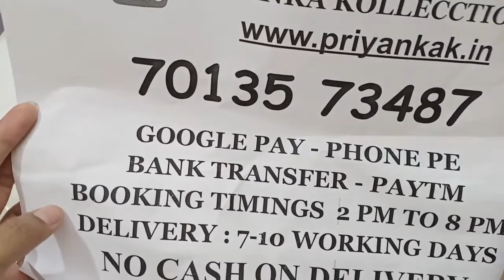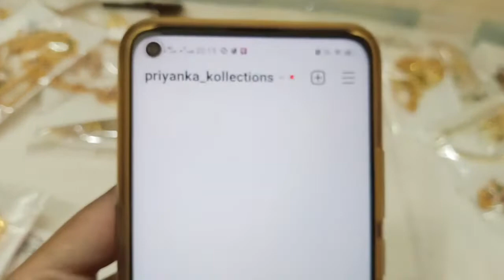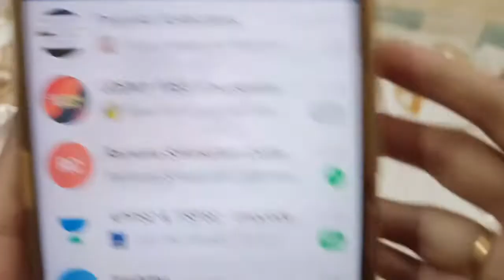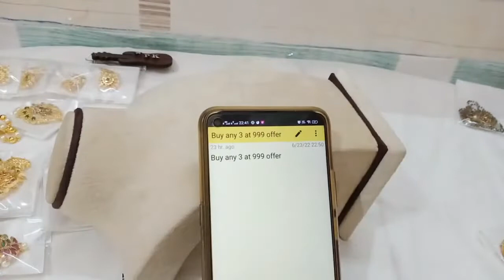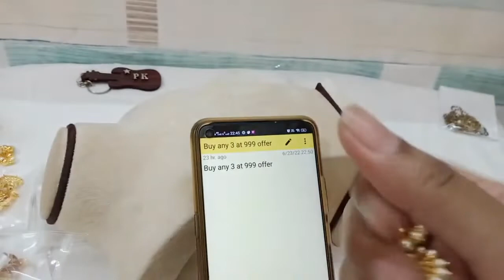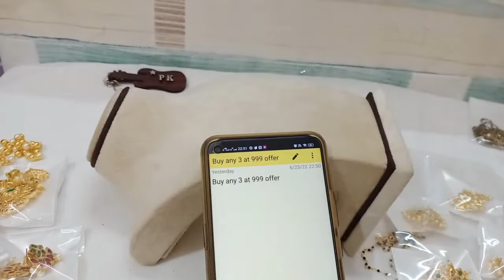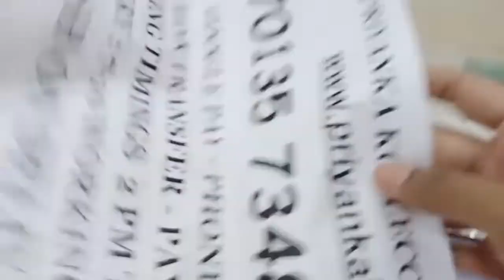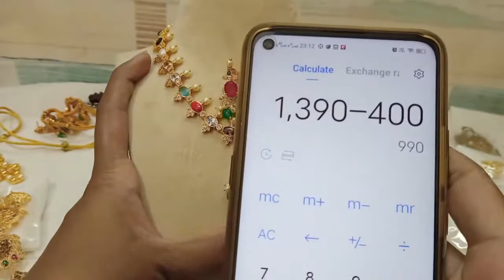🥰Biggest Clearance Sale On 1Gram Gold Earrings Necklaces🥳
2.please check or ask for the  availability
3.No Negotiations ,Prices are  fixed
4.dispatch will be in one or 2 days
5.we will send the tracking number
6.you will receive in product 5 to 7 working days

(Ignore Tags)

1 gram gold|
1 gram gold price|
1 gram gold rate today|
price of 1 gram gold|
1 gram gold rate in india today|
1 gram gold price today|
1 gram gold jewelry|
1 gram gold today price|
1 gram gold cost|
1 gram gold jewellery tanishq|
1 gram gold earrings|
price for 1 gm gold|
1 gram gold mangalsutra|
1 gram gold jewellery online shopping cash on delivery|
1 gram gold chain|
1 gram gold ring price for girl|
1 gram gold coin price|
1 gram gold necklace|
1 gram gold bangles|
1 gram gold jewellery online|
1 gram gold maang tikka price|
1 gram gold coins|
1 gram gold jewellery wholesale|
price of 1 gram gold coin|
1 gram gold earrings designs with price|
1 gram gold temple jewellery online shopping|
1 gram gold necklace designs with price|
1 gram gold mangalsutra tanishq|
1 gram gold long mangalsutra designs with price|
1 gram gold mangalsutra in png with price|